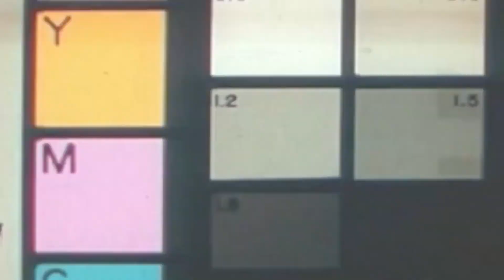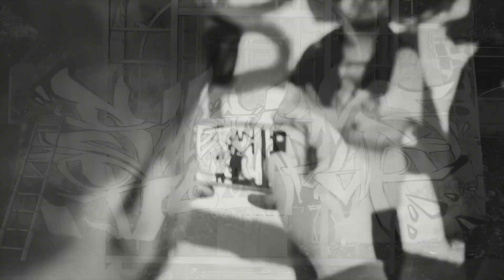Ewolucja Stylu: Błaszczu/Śląsk | Remedium Podcast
Wywiad z reprezentantem RWC, Da Bop, Corny rap -
Błaszczu/Śląsk a.k.a Błaszczykowsky.
Podcast ma charakter luźnej rozmowy. Poruszającej wiele życiowych kwestii.
Spokojna rozkminka, dobry Vibe. Tak po prostu. Udanego Podcastu!
Dario z RemedIum🖐

-17% rabatu KOD: REMEDIUM17 - na produkty ze strony.
Un-Mate: firma, która powstała z miłości do Yerba Mate.

W  WYWIADZIE WYKORZYSTANO FRAGMENTY PONIŻSZYCH  KLIPÓW:
muzyka w tle : BXQ HLKST - TAIPEI (prod. Quadeloope)

0:00:01 TAIPEI
0:03:26 FRESH CATS
0:05:21 BXQ HLKST
0:14:13 PLAŻA PRYWATNA
0:17:27 WCZUWKA
0:18:18 POLECAM
0:20:26 TERAPIA UZALEŻNIEŃ
0:28:47 ŚRODOWISKO NATURALNE
0:40:48 WĘGIEL
0:43:17 ALARM SMOGOWY
0:46:27 METEORYTY
0:48:15 CORNY RAP
0:49:48 CABRIO
0:57:22 SILESIAN BOOM BAP